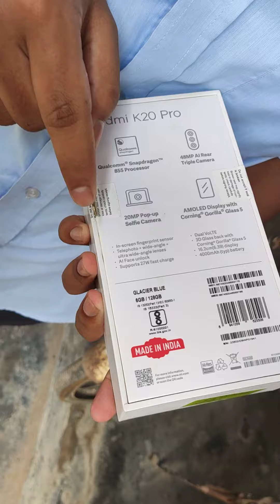Flipkart Mobile Unboxing in front of delivery boy to avoid fraud and damage product case#redmik20pro